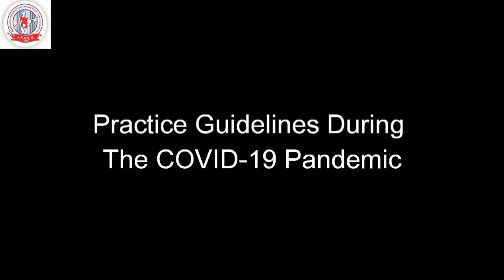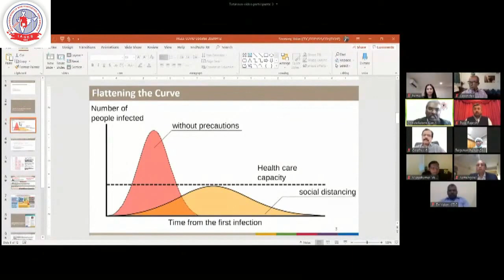Practice guidelines during COVID 19 pandemic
Experts discuss amongst themselves how to practice surgery during the pandemic. The problems, issues, challenges and the way to overcome them